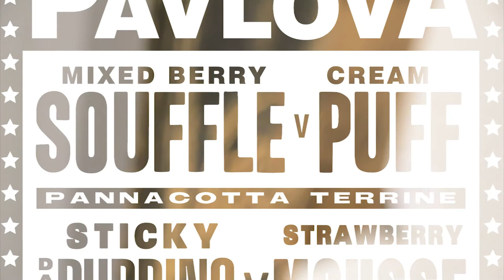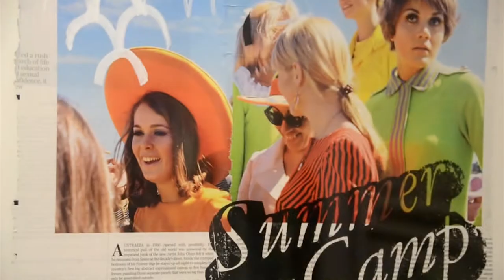Summer Camp 2015 Art Exhibition FINAL WEEK.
The annual art extravaganza at Bondi Pavilion is in it's FINAL WEEK. Summer Camp 2015. An exhibition of screen prints, paintings, ceramics and neon. Featuring the work of Andrew Georgiou, Lynnea Stewart, Jeremy Lord, Scott Elk, and the notoriously mysterious street artist Skulk.